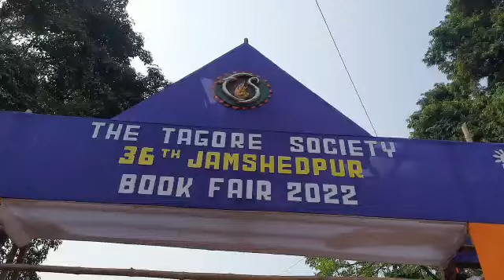जमशेदपुर बुक फेयर की हुई शुरुआत, 20 नवंबर तक चलेगा। 70 से अधिक प्रकाश को की किताबें दिखेंगी।